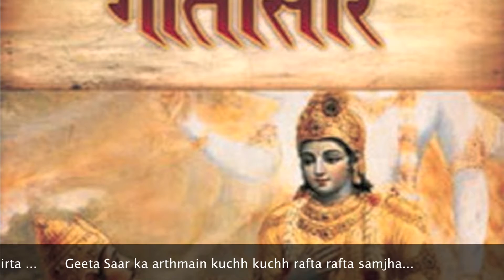Hey Krishna Morariji (please!) - Janamashthmi 2021- A Unusual Prayer to the Lord | YBM Soundesign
2021-Pandemic, Terrorism, Climate Change, Political turmoil, loss of jobs/earnings; A NEW PRAYER comes out as a Rock Musician's scream...not the regular bhajan, this Janamashtmi!
Music & Lyrics (& sung by): Yogesh Bahadur Mathur
Recorded, Mixed & Mastered at YBM SOUNDESIGN STUDIO, Greater Kailash-2, New Delhi